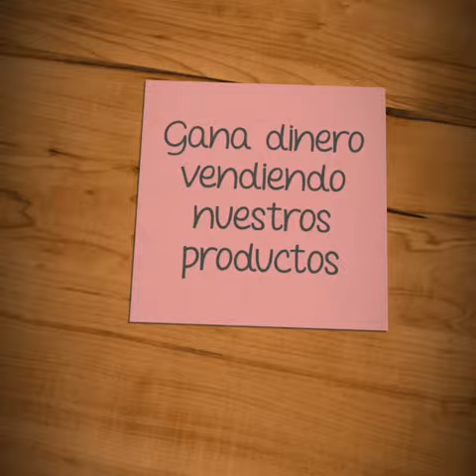Conectate a nuestro show online